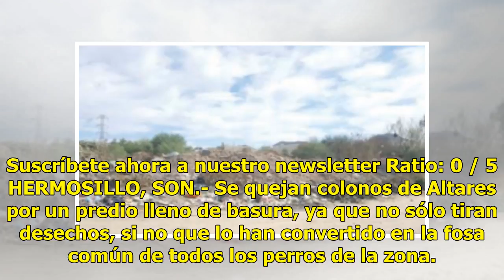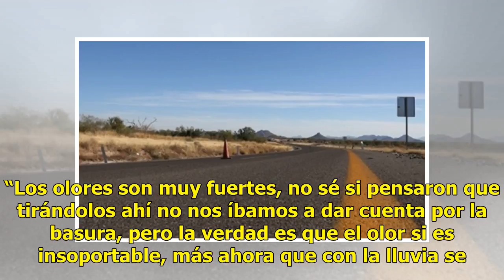Colonos de Altares reportan que en predio tiran mascotas muertas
Suscríbete ahora a nuestro newsletter Ratio: 0 / 5 HERMOSILLO, SON.- Se quejan colonos de Altares por un predio lleno de basura, ya que no sólo tiran desechos, si no que lo han convertido en la fosa común de todos los perros de la zona. El lugar se encuentra en el cruce de Dr. Ramiro García y Jahudi...